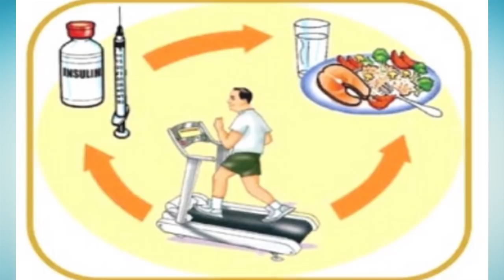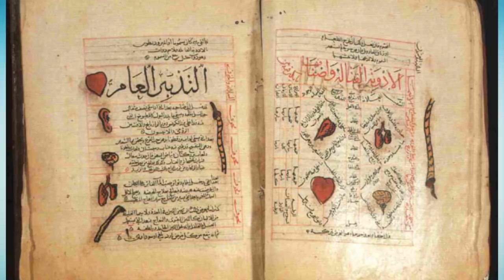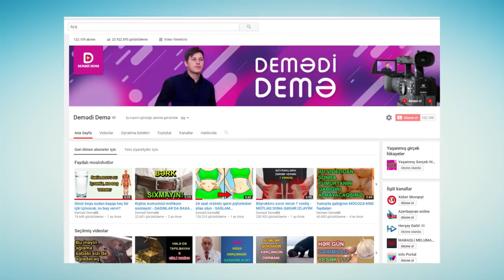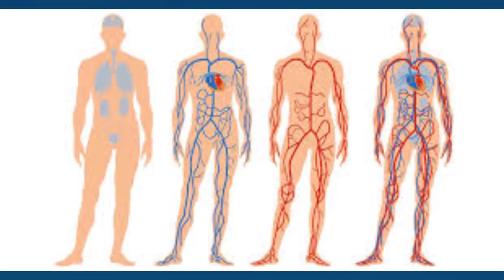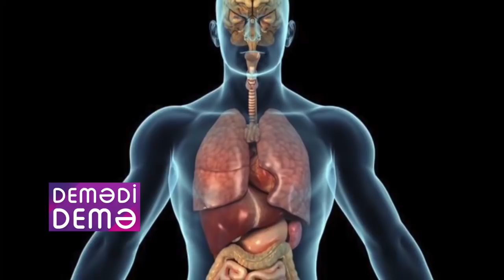Sağlam arıqlamaq üçün 3 ən məşhur video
Video içi reklamları üçün əlaqə - 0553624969
(Diqqət!  bu nömrəyə yalnız reklam üçün müraciət edə bilərsiniz.)

Qara Zire yağınən faydalari
Necə ki, xəstəlik insan canına min səbəbdən gəlir, eləcə də, sağlam olmağın min bir üsulu mövcuddur. Məhəmməd Peyğəmbərin bir deyimi var: “Qara zirə yağı ölümdən başqa bütün dərdlərin dərmanıdı”.
 Bəli, bu gün qara zirə yağı haqqında danışacağıq.
Qara zirə yağı da zirənin özü kimi faydalıdı. Daimi zirə yağı qəbul edənlərin dəriləri şəffaf olur. Hətta, əvvəldən dəridə qalan çapıq, və ya yara izləri də tezliklə sağalır.  1 çay qaşığı qara zirə yağı, 2 xörək qaşığı bal və 50 ml çobanyastığının ilıq dəmləməsi birgə qarışdırılır. Maska kimi həftə də 1 dəfə istifadə olunur. Dəriyə çəkəndən 15 dəqiqə sonra ilıq su ilə yuyulur. Beləliklə, dəridəki civzələr və sızanaqlar yox olur. Heç izi də qalmır.
Çəngələbənzər vəzin fəaliyyətinin güclənməsində, revmatizm xəstələrinin müalicəsində  də qara zirə yağı çox effektlidi. Xərçəng xəstəliyinin müalicəsində də qara zirə yağından istifadə etmək faydalıdı. Çünki, bu yağ tənəffüs edə bilməyən hüceyrələri yenidən canlandırır. Və bədəndəki yad cisimlərin xaric olunmasına xidmət edir.
Qara zirə yağı allergiya yaradan simptomları blokada etmək qabiliyyətinə də malikdi.  Böyrəkdə və ya öd kisəsində olan daşları parçalamaq üçün də qara zirə yağı içmək  məsləhət görülür.
Qara zirə yağının tərkibindəki A, E, D vitaminləri  çox güclü antioksidantlardı. Bu yağ  Ərəbistanda, Afrika və Asiya ölkələrinin əksəriyyətində ta qədimdən istifadə olunan mühüm müalicə metodudur. Hazırda Avropada və ABŞ-da tədqiqatçılar bu  Orta Şərq müalicə metodunu elmi aspektdən əsaslandırmaqla məşğul olur. Hətta, Qədim Yunanıstanda da şərqdən gələn bu müalicə metodu məhşur olub. Hippokratın davamçısı sayılan Qalen qara zirə haqqında öz  təbabət kitabında qeyd edib. O, yazıb ki, qara zirə yağından soyuqdəymə və öskürəyin müalicəsində, həmçinin,  sidikqovucu vasitə kimi istifadə edib. Dünyanın tibb tarixində öz adını dərin izlərlə həkk edən İbn-Sina da qara zirə yağı haqqında məlumatlı olub. O, özünün “Qanun ət-Tibb” kitabında qara zirə yağının orqanizmə “həyat enerjisi” verdiyini yazıb.  Bildirib ki, qara zirə yağı köpü aradan qaldırır, iltihab əleyhinə ən yaxşı vasitədir və allergiyanın müalicəsidir.
Beləliklə, qara zirə yağının müalicəvi xüsusiyyətlərinə ardıcıllıqla baxaq:

-20 damcı qara zirə yağını bal əlavə edilmiş nanə cövhərli çay ilə səhərlər için. 1 ay çəkən müalicə kursu zamanı kofe və çay içməyi dayandırın.  Yaddaş zəifliyindən əziyyət çəkməyəcəksiniz...

-yuxusuzluq sizi artıq yorub? 1 çay qaşığı qara zirə yağını ballı çay ilə şam yeməyindən əvvəl için.
-Saçınız tökülürsə, yenə dərman qara zirə yağıdı.  Gündə iki dəfə 25 damcı qara zirə yağını için. Həftədə 2 dəfə qara zirə yağı ilə zeytun yağını qarışdırıb saçlarınızın dibinə çəkin. 1-2 saatdan sonra isti suyla yuyun.
-Bronxial astma xəstəliyindən əziyyət çəkənlər, gündə 3 dəfə 25 damcı qara zirə yağını için. 1 litr suya 1 xörək qaşığı qara zirə yağı əlavə edin və odun üstünə qoyun. Su qaynayanda başınızı dəsmalla örtüb buxarı nəfəsinizə çəkin. Müalicə müddəti 4-6 aydır.
 - 1 çay qaşığı qara zirə yağını gündə 2 dəfə 1 ay müddətində içmək immuniteti qaldırır, insanı gümrahlaşdırır.
 -kişilər prostatit, uretrit və impotensiya zamanı da qara zirə yağına müraciət etməlidir.  25 damcı qara zirə yağını gündə 2 dəfə ballı su ilə  qarışdırıb içmək lazımdır.

-25 damcı qara zirə yağını gündə 2 dəfə yeməkdən sonra içməklə mədə-bağırsaq pozğunluqlarından yaxa qurtara bilərsiniz.